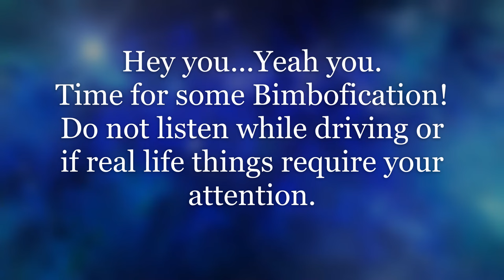[F4A] Bimbofication hypnosis! Sweet little dumb-dumb toy! [SFW] Binaural sounds!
Hello gentle listener!

So, you've stumbled across my latest hypnosis file have you? Mmm...you going to be my good little dumb dumb? Yeah you are. I know you are!

If you are looking for an erotic version of this video, or the raw audio without added sound effects and binaural chatter underneath, you can find both those things, on my Patreon!

This audio is only intended to keep you under trance while listening, there is a command to wake up toward the end, but will leave you in a "happy dumb pleasured state" afterwards, where you may not be fully alert yet. So make sure to listen when you have time to comfortably come up out fully of trance. The bimbofication may last minutes, or hours. The more you listen to the audio, the longer it will last.  I do use the trigger word "up" and I from what I can tell triggers can leave you with residual feelings for several days.

So in this audio there is a lot of referencing how dumb you are getting, and the more stupid you get, the more pleasing that feels. You will vacate your mind and be my dumb toy. This audio includes a fractionation induction with a little bit of confusion in the beginning. Lot's of floating and feeling happy and all that good stuff. There are some triggering snaps, and trigger word "UP" mmm

This audio is intended for ANY listener (Women, Men, or Them's welcome!) as any human can be a "bimbo." There are some binaural beats in there to help your mind drift away and empty for me. This video will leave you feeling happy and dumb, the effects of which will wear off at your own pleasure and time.

Love, Smutty